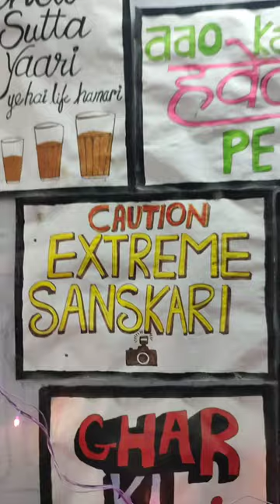HOSTEL KA ROOM || Dental College Life Vlog || minivlog - 100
Full Vlog :-